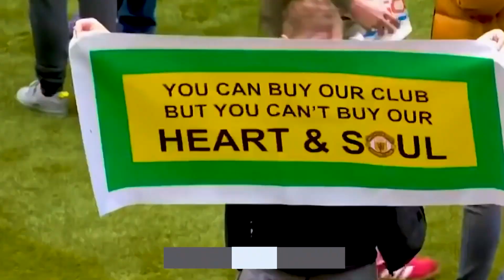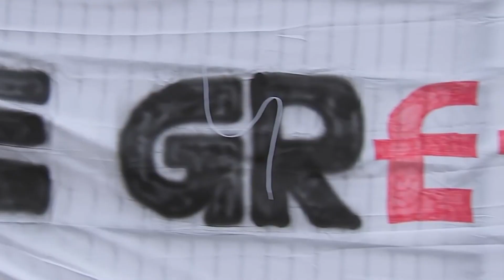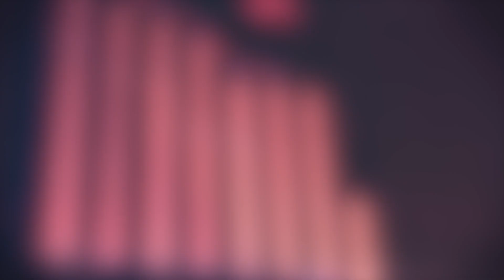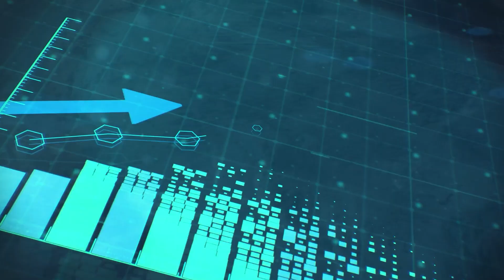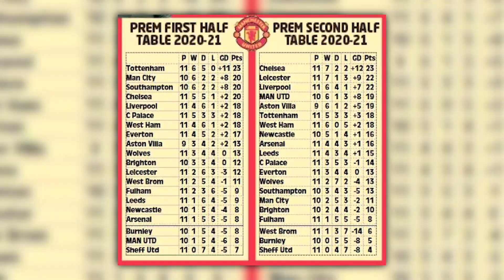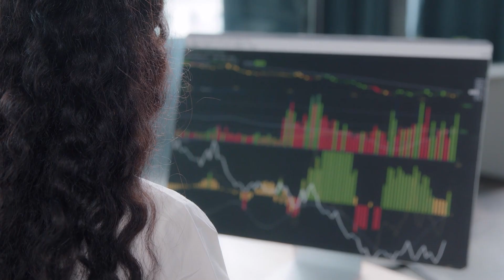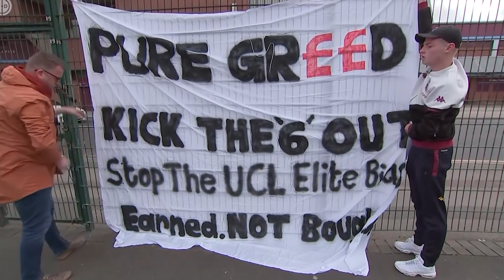The INSANE Reason Why The Glazers Have Turned Down $6Bbn!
The takeover saga is probably one of the biggest ongoing events in world football right now. When the announcement came forward that the Glazer family were willing to sell, millions of United fans celebrated; at long last their reign of corruption and embezzlement was coming to an end. However, a year has passed since the announcement and it doesn't look like the Glazers family are willing to sell. Have United fans been played once again? Let's find out.

Before we go on to the current takeover saga, let's go back a little in time and understand where the Glazer's reign began.